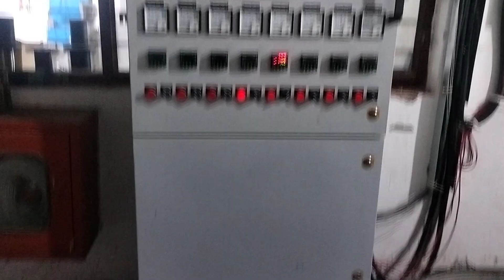PVC Granules machine